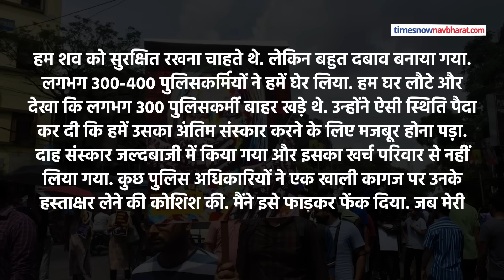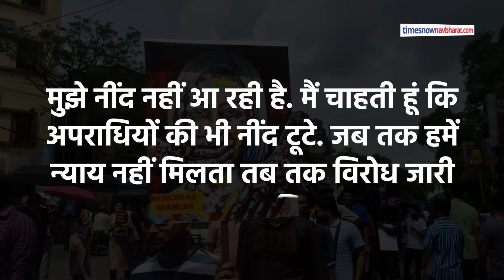Kolkata Horror:पीड़ित Lady Doctor के रिश्तेदारों ने Kolkata Police की सारी सच्चाई बता दी!|Hindi News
Kolkata Doctor Case: आरजी कर अस्पताल की ट्रेनी डॉक्टर के साथ रेप और मर्डर के बाद से ही लगातार कोलकाता पुलिस सवालों के घेरे में है. एक ओर जहां कोलकाता में पीड़िता को न्याय दिलाने के लिए कोने-कोने से लोग विरोध प्रदर्शन कर रहे हैं तो वहीं दूसरी तरफ पीड़ित परिवार ने एक बार फिर पुलिस प्रशासन पर सवाल खड़े किए हैं.